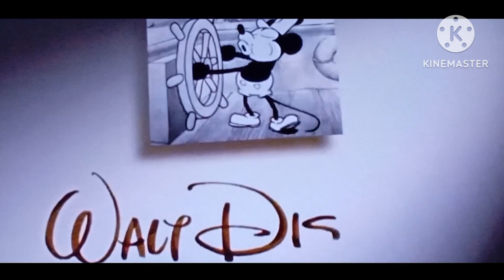Opening to Meet the Robinsons TS Copy V2